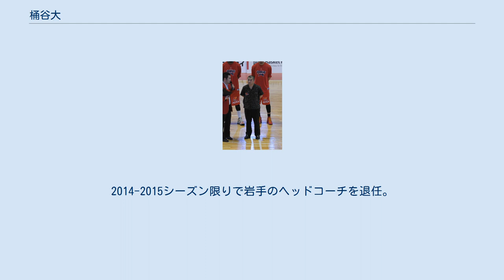桶谷大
大分・愛媛ヒートデビルズ
桶谷 大（おけたに だい、1977年12月23日 - ）は、京都府出身のプロバスケットボールコーチである。
 朱雀高校卒業後、アリゾナ州立大学へコーチング留学のため渡米。
 帰国後の2005年、bjリーグに参戦する大分ヒートデビルズにてアシスタントコーチに就任。
 しかし成績不振によりジョワン・オールドハムヘッドコーチが解任されたため、2006年1月12日にヘッドコーチ代行となる。
 シーズン終了後、ヘッドコーチに正式就任。
2006-07シーズンには、チームを初のプレイオフに導いた。
契約は2008年6月30日まで。
 成績不振を理由とし、また本人の申し出により2008年5月30日付けで契約解除。
 同年、琉球ゴールデンキングスのヘッドコーチに就任。
bjリーグにおける複数チームでの指導は、桶谷が史上初となる。
2008-09シーズンシーズンには初優勝に導く。
2011-12シーズン、2度目の優勝。
 2012年6月、琉球のヘッドコーチを退任し、岩手ビッグブルズヘッドコーチに就任。
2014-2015シーズンにはbjリーグ新記録となる19連勝を成し遂げ 、チーム初のプレイオフ4に導くなど岩手でも手腕を発揮した。
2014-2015シーズン限りで岩手のヘッドコーチを退任。
同年より大阪エヴェッサのヘッドコーチに就任。
 2018-19シーズンより、仙台89ERSのヘッドコーチに就任、2021年退任。